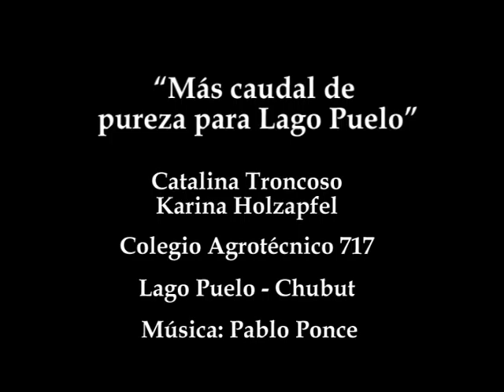LAGO PUELO REPECHAJE